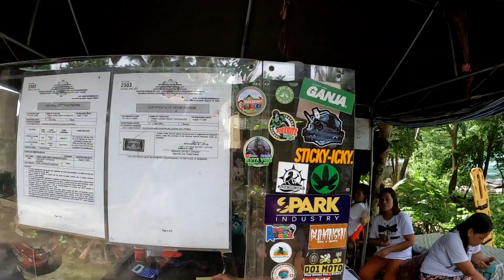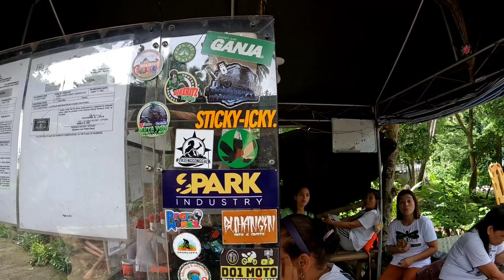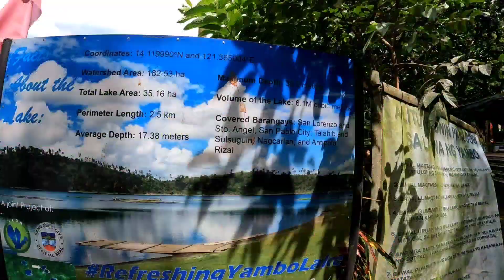Best places to visit in NAGCARLAN LAGUNA | Yambo lake view point